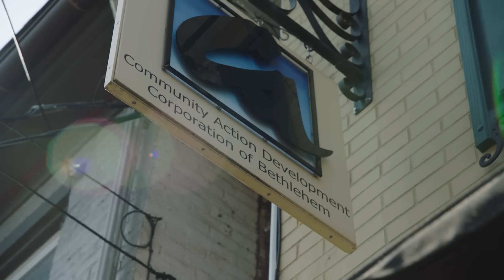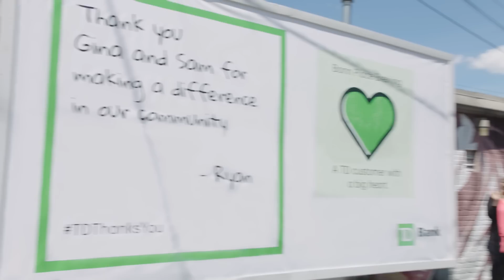2019 TD Thanks You: Bonn Place Brewery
See how we’re thanking small businesses with BIG hearts.